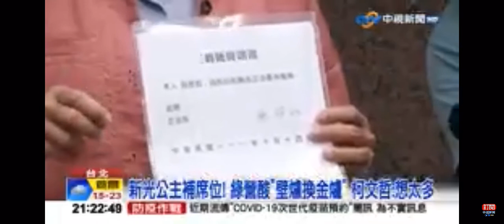2022-10-15中視2100整點新聞-蔡壁如＂被請辭立委＂? 柯稱＂果斷＂不會＂全黨救一人＂